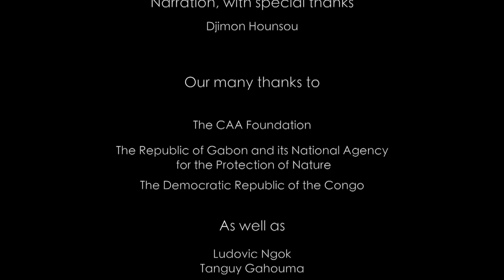The Central African Forests: Key to a Cooler Future for All of Us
Why are the often-overlooked Central African forests so important for all of us, North and South? What critical development choices do governments of the region need to make, and what actions are urgently needed – from all of us ?